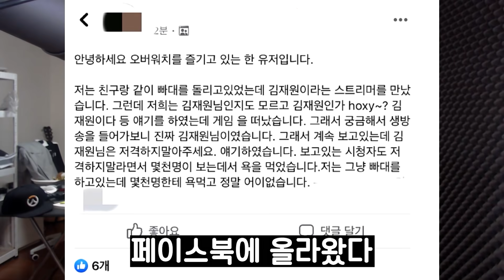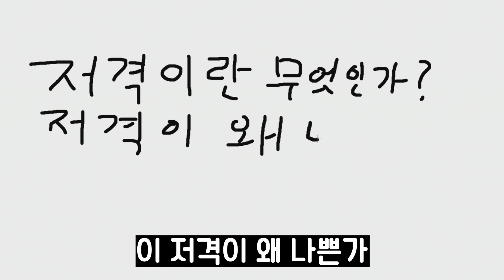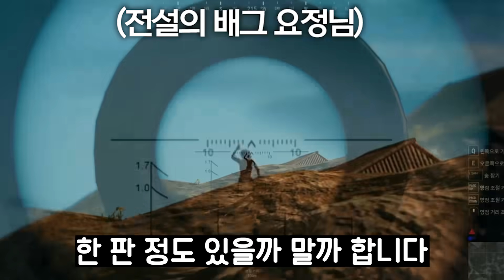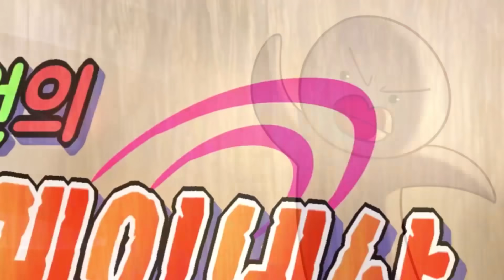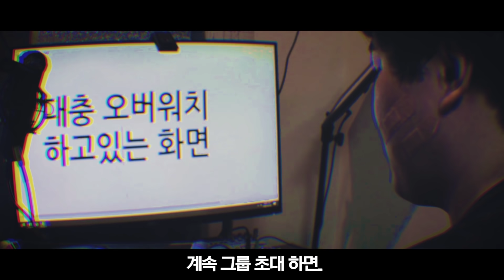저격에 대해서 한마디만 하겠습니다....